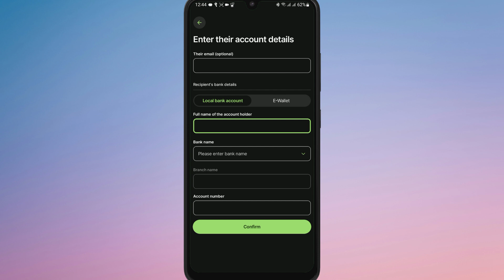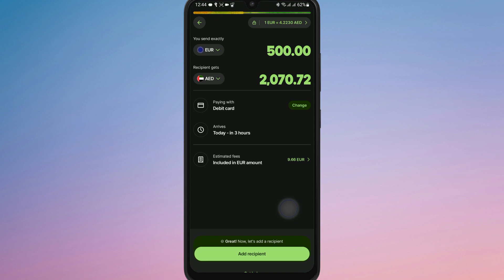How to Transfer Money in Wise App 2025?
Want to send money internationally or locally with ease? In this simple tutorial, learn how to transfer money in Wise app using your Android phone. We cover everything from selecting the currency, choosing the recipient, entering payment details, to confirming your transfer securely with Wise. Perfect for beginners or anyone new to using the Wise (formerly TransferWise) app on Android.

Got questions? Drop them in the comments and we’ll be happy to help.